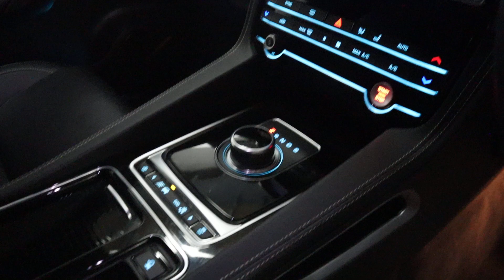JAGUAR F-PACE R-SPORT AWD LG69 BDF WALK AROUND